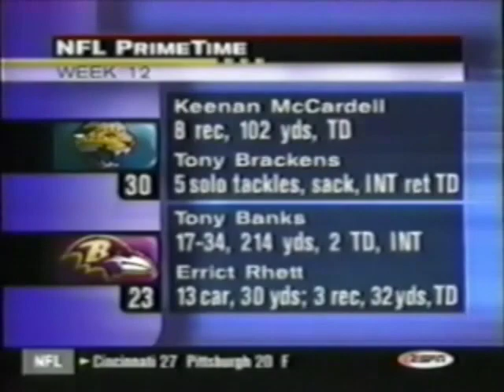Jaguars vs Ravens 1999 Week 12